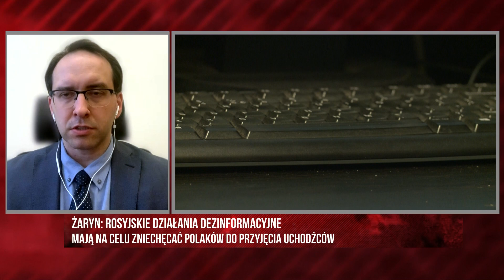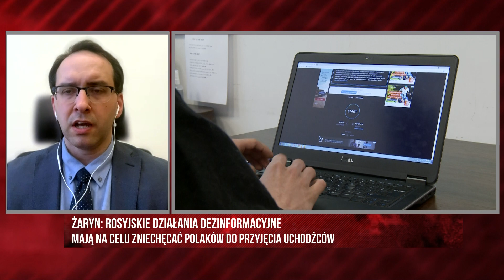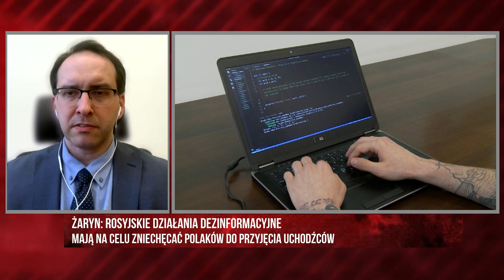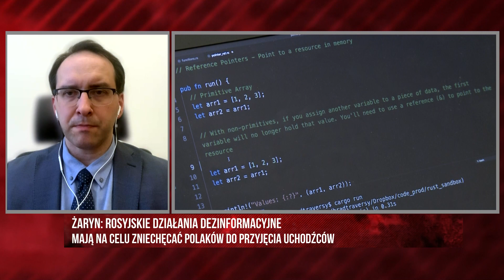Rosyjska propaganda mówi nie o wojnie, a operacji specjalnej na Ukrainie | DZIEŃ Z REPUBLIKĄ